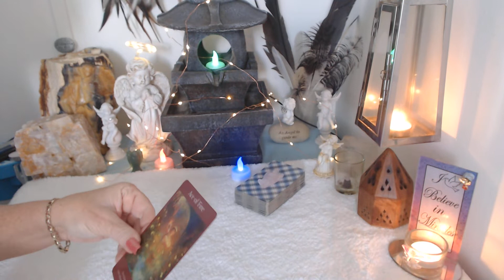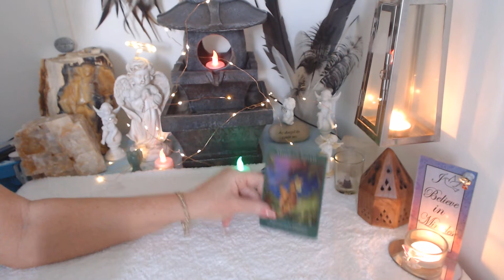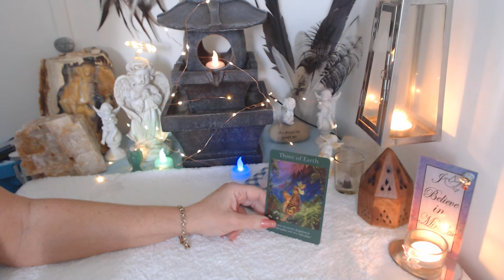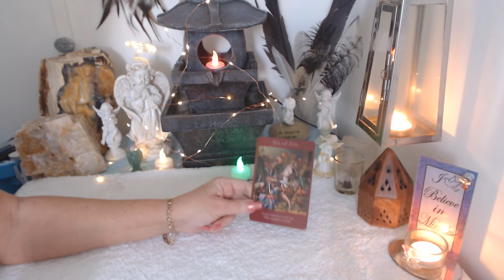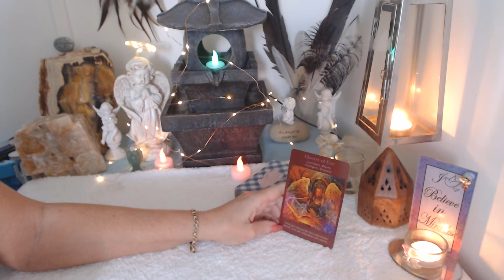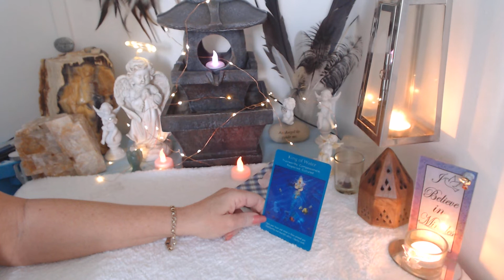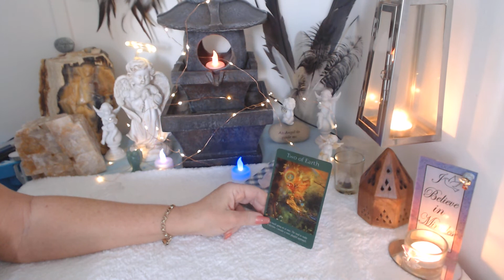NEW! ...ALL SIGNS....Daily Messages!